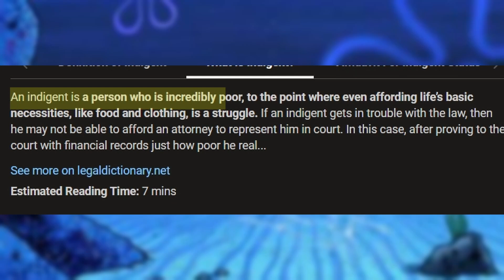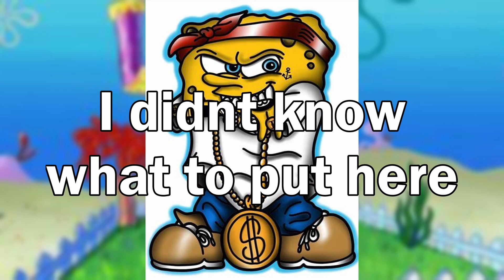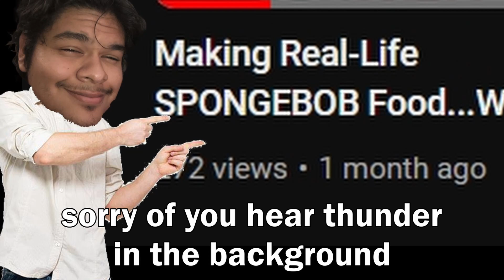Exploring Mr. Krabs DARK Side… (SpongeBob Video Essay)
Ever wonder just why Mr. Krabs is so greedy? Well in this video I look at his past traumas, analyze his relationships with his employees, deep dive into his only romantic interest Mrs. Puff, and highlight the special relationship with his daughter/adopted daughter Pearl. And I pull everything together to look at the faults and underlying dark tendencies of Mr. Krabs in the latest episode in my series Beneath The Ocean Surface. A series made to analyze the cast of Spongebob and look at the darker halves not shown.

Or I overcomplicate a Kids show your choice.

Comment down any topics or ideas you want discussed and Ill see what I can do!

Hi Im isaac and I like spongebob-so i want to make videos about the show-thas it!